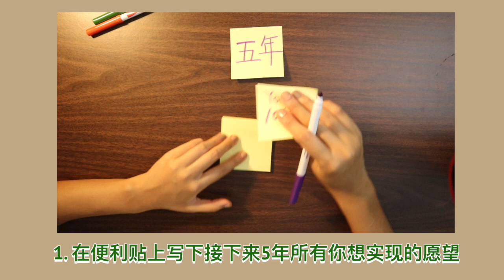Plan your life “便利贴”人生整理术| Backward Design做人生规划| 老师怎样做职业规划？| 50分钟规划换5年高效生活| 做选择不再迷茫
Stay Safe, wonderful teachers!
Must-Knows before your buy stuff: 逛教材店买买买前必知！|省钱小妙招| 该买与不该买| 全美最大的教材店Lakeshore小短片

Thoughts during staying home 疫情宅家的思考|How to be a better YouTuber? A better teacher?| 疫情带给我的6点思考

Parents are separated: What Teachers Need to Know 班上有父母离异的孩子，老师需要注意什么？|理论基础+实战经验分享|怎样教导孩子？|跟父母沟通的注意点

Be Professional in School Setting: 职场大实话！|让你少走弯路的7个职场意见|新老师必看| Tips and Suggestions for New Teachers

First-Year Teacher Must-Knows: 新老师如何高效提升教学水平？|Effectively Improve Teaching Skills|新老师必知六点干货意见

Class Dojo Tutorial for Teachers: 课堂管理神器Class Dojo保姆级教程|建立班级| 添加反馈|工具箱|奖励机制| 让孩子爱上你的课堂！| Good Tool

Chinese Challenge 中文挑战！| 12-year-old American girl 5 mins 25 questions challenge| 美国小“中国通”快问快答挑战|

Kid's curiosity about teachers 灵魂拷问：孩子对老师的好奇心|老师眼中有“最好的学生”吗？|中文老师也有不会的字？|老师小时候的梦想| 怎么想起做YouTuber?